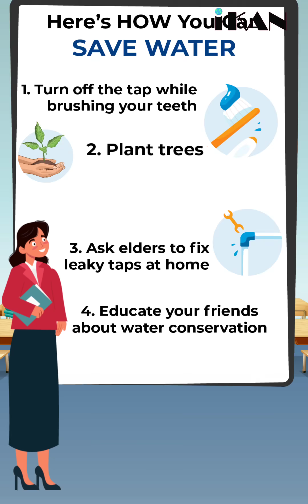Let's save Water together | Kids Corner | IKAN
Our planet is heating up, and it’s upsetting the water cycle — that’s why our school garden is so dry.

Climate change is causing water to fall unevenly, leading to floods in some areas and drought in others. Pakistan is facing a serious water crisis, but we can all help.

Turn off taps, fix leaks, plant trees, and spread awareness — every drop counts!